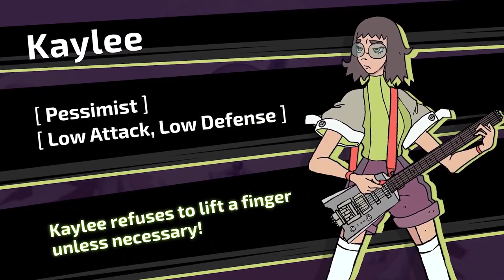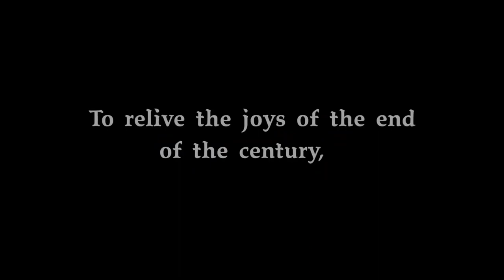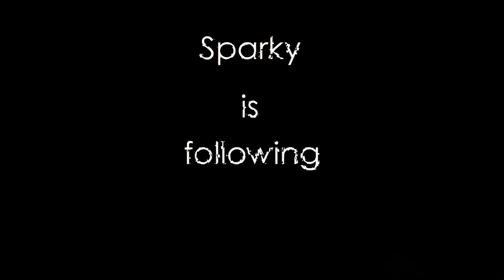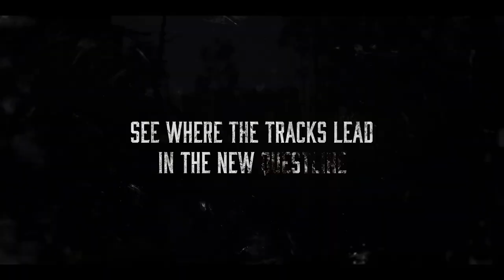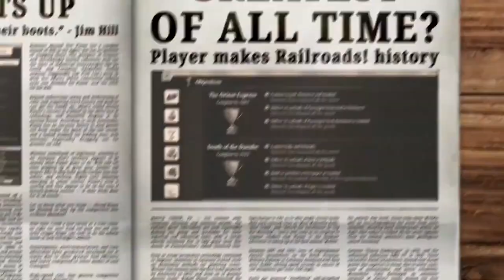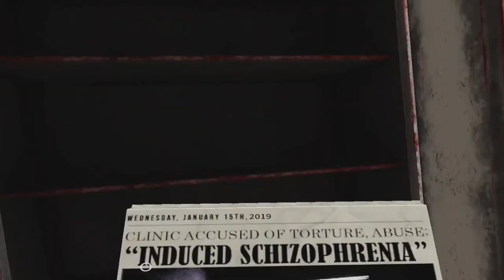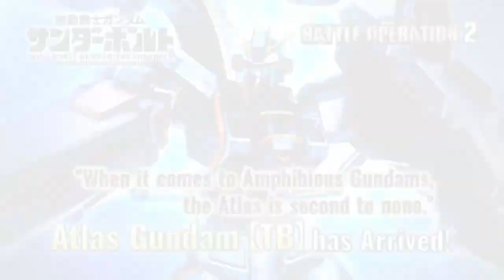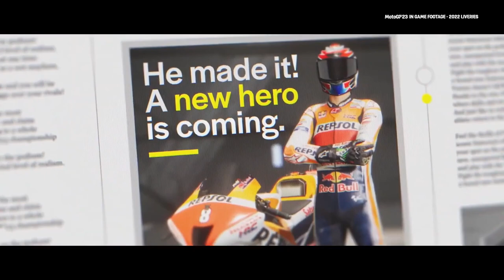Best New Game Trailers (Week of 04-03-23)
The Best New Game Trailers Of The Week Of 04/03/23!

00:00 - Amanda the Adventurer - Official Release Date Trailer
00:44 - Anvil Empires - Official Announcement Trailer
01:44 - Blade Assault - Official Console Launch Trailer
02:38 - Total Tank Generals - Official Launch Trailer
03:36 - Granblue Fantasy Versus: Rising - Official EVO Japan 2023 Trailer
05:42 - Infinite Guitars - Official Launch Trailer
06:58 - Riders Republic: Cutting Edge - Official Season 6 Trailer
08:00 - Between Horizons - Official Demo Release Trailer
08:43 - Seven Knights 2 - Official Lightning Empress Eileene Reveal Trailer
09:25 - The King of Fighters Allstar - Official XV Mai and XV Kula PV Trailer
10:32 - A Perfect Day - Official Trailer
11:45 - Across the Obelisk: The Wolf Wars DLC - Official Launch Trailer
12:32 - Cassette Beasts - Official PC Release Date Announcement Trailer
13:40 - Civilization 6: Leader Pass - Official Rulers of England Trailer
16:34 - Tekken 8 - Official Leroy Smith Gameplay Trailer
18:58 - Smite - Official Season of Hope: Conquest Map Update Trailer
19:56 - Slave Zero X - Official Kurikara Voice Actor Reveal Teaser Trailer
20:15 - Tekken 8 - Official Asuka Kazama Gameplay Trailer
22:23 - Galactic Civilizations 4: Supernova - Official Announcement Trailer
23:27 - The Adventures of Poppe - Official Nintendo Switch Announcement Trailer
24:12 - Sparky Marky - Official Launch Trailer
24:39 - Hunt: Showdown - Official ‘The Ward of the Reptilian’ Questline Trailer
25:29 - Urbo - Official Teaser Trailer
26:43 - Sid Meier’s Railroads! - Official Release Date Trailer
27:13 - Axon TD: Uprising - Official Announcement Trailer
27:51 - Viking Survivors - Official Announcement Trailer
28:49 - Neverwinter: Menzoberranzan - Official Launch Trailer
30:07 - Fractured Sanity - Official VR Launch Trailer
32:01 - Terra Nil - Official Launch Trailer
33:29 - Mobile Suit Gundam Battle Operation 2 - Official Atlas Gundam PV Trailer
35:05 - For Honor - Official Weekly Content Update Trailer
35:44 - Fortnite - Official Spring Breakout 2023 Trailer
36:05 - Insurgency: Sandstorm - Official Operation Accolade Update Launch Trailer
36:45 - Super Animal Royale - Official Season 7 Launch Trailer
39:14 - Rainbow Six Siege - Official ‘Rainbow is Magic’ Event Trailer
40:21 - Vampire Survivors - Official Tides of the Foscari Teaser Trailer
40:38 - Steel Defier - Official Trailer
41:51 - Minecraft Legends - Official  Trailer
42:21 - LEGO Brawls - Official Base Race Game Mode and Castle Level Update Trailer
42:51 - Europa Universalis 4: Domination - Official Pre-order Trailer
43:59 - The Cycle: Frontier - Official Season 3 Launch Trailer
45:52 - Demon Spore - Exclusive Teaser Trailer
47:03 - Rusted Moss - Official Release Date Trailer
48:26 - MotoGP 23 - Official Announcement Trailer
49:57 - Hunt: Showdown - Official New Tutorial Trailer